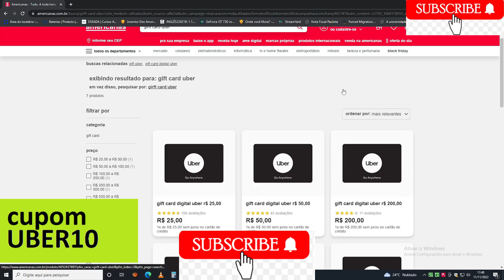CUPOM DE DESCONTO UBER gift card SUBMARINO 2022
NAS LOJAS AMERICANAS
GIFT CARDS UBER CUPOM: UBER10

SUBMARINO